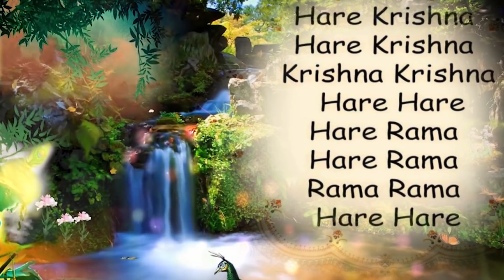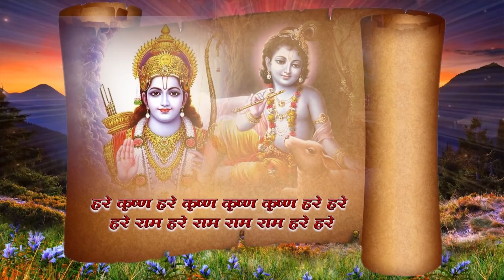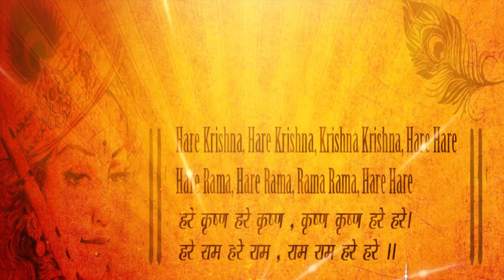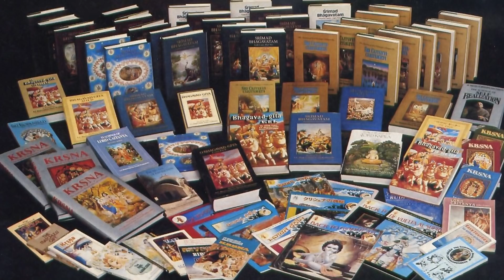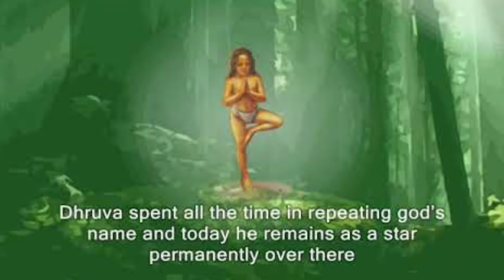Day 4 | Safal Balak - A Successful Child | LalGovindDas